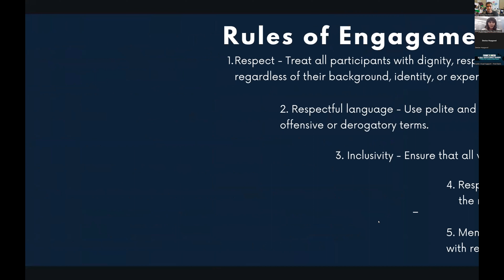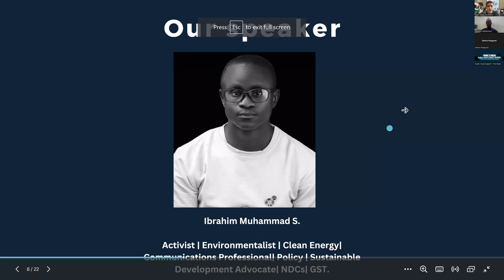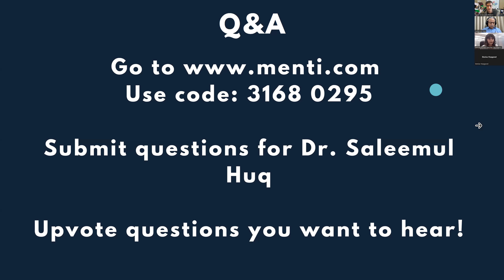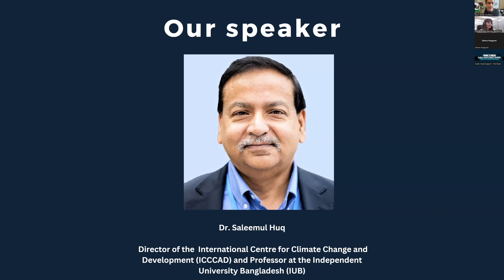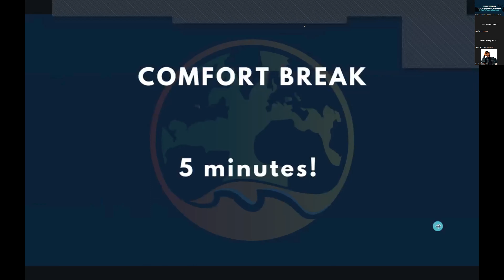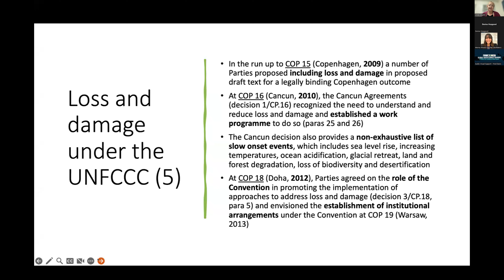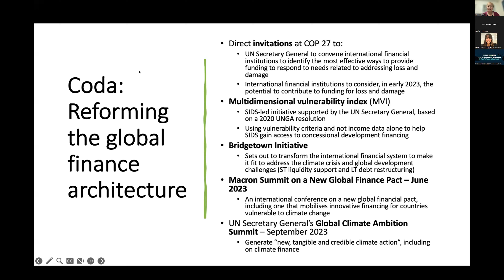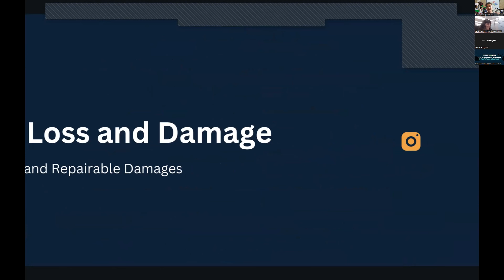Global Youth Climate Training | Session 2 | Loss and damage | Spanish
Our second session focuses on Loss & Damage and the status of this important financing ahead of COP28. We will hear about the L&D Fund established at COP27 and what needs to happen at COP28. We will cover economic and non-economic loss & damages and the road to an L&D fund, including an overview of the Warsaw International Mechanism and the Santiago network.

We will hear from the following experts:

Dr. Saleemul Huq, director of the Bangladesh-based International Centre for Climate Change and Development.

Linda Siegele, environmental lawyer involved in the UN climate change negotiation process since 2005.

Willy Missack, advisor and negotiator for the Vanuatu government on the issue of Loss & Damage under the UNFCCC.